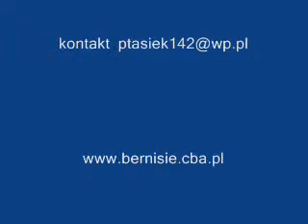HODOWLA "TEDDY BEAR " bernisie 2.wmv (berneński pies pasterski)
Mamy już 4,5 tygodnia